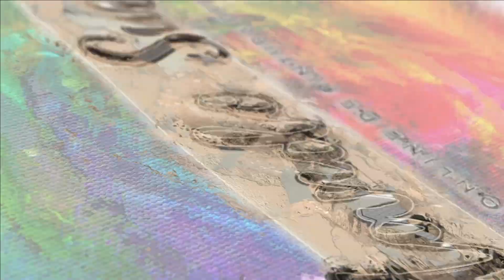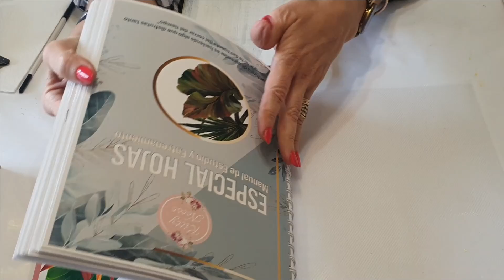Rosa China🌹 Reciclando una madera vieja en un perchero - Aprendé a pintarlas 🖌️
Conocé más sobre los distintos cursos para aprender a pintar desde cero, diseñados especialmente para vos! Hacelo visitando mi página web